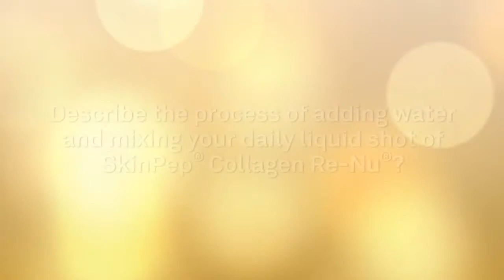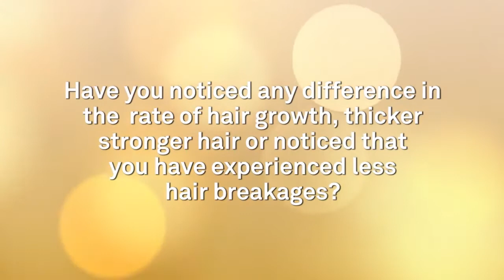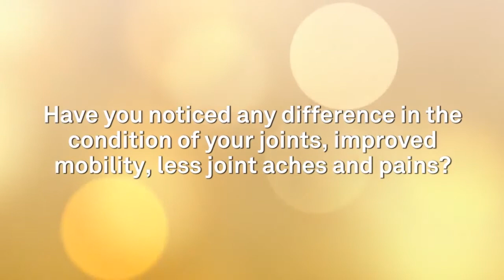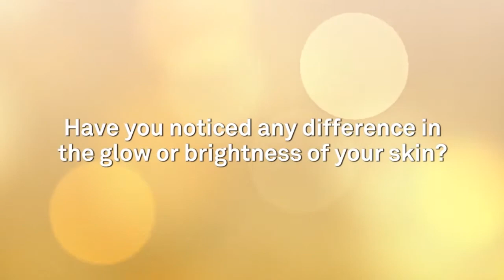Valerie, 61 Collagen Re Nu Challenge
Valerie, 61, trialled our SkinPep Collagen Re-Nu Liquid Shots for 30 days, and really noticed a difference in her skin, and nails!

Various studies have indicated that when taken orally, the collagen peptides found in SkinPep® Collagen Re-Nu® liquid shots significantly improve basic skin structure and condition when consumed on a daily basis, they help to increase skin hydration levels; improve skin tone, radiance and structure; and reduce fine lines as well as reduce the appearance of wrinkles and fine lines.

SkinPep® Collagen Re-Nu® Liquid Shot was developed to be used in conjunction with our Serums, Creams, Powders and Gel Masks. Drinking SkinPep® Collagen Re-Nu® Liquid Shots daily will support daily collagen maintenance and optimise the level of collagen amino acids in the blood to help the body respond better to our topically applied clinically proven collagen supporting cosmetics.

This advanced dry powder nutritional supplement mix has no added artificial colours or preservatives.